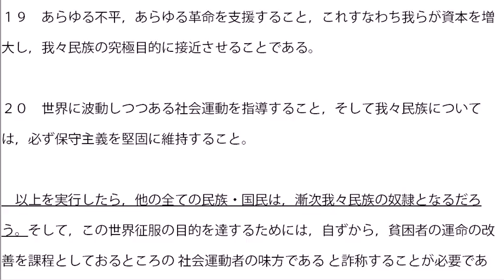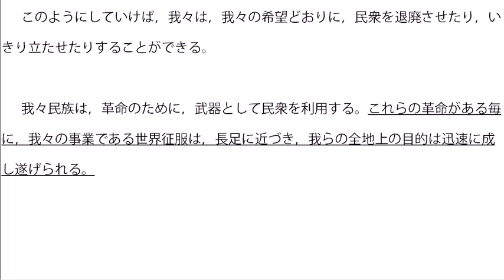赤魔の正体を見よ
1931年顕国会編による調査報告書です。
ロシアからソ連に移行する間の出来事について，調査したことに基づくものです。

とある民族のとある「計画」の実施要領が書かれています。
今でも使っているのでは？と勘違いするぐらいリアリティーがあります。